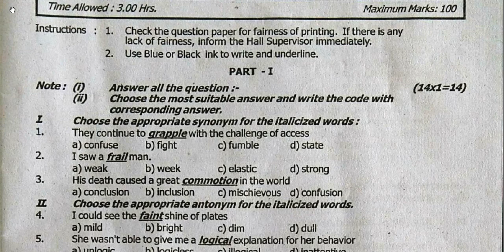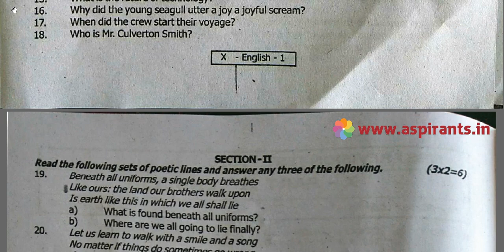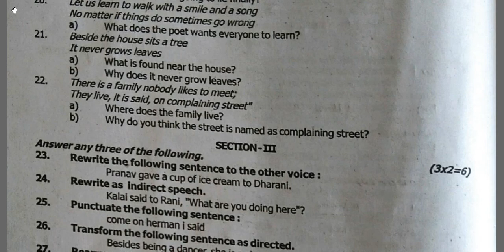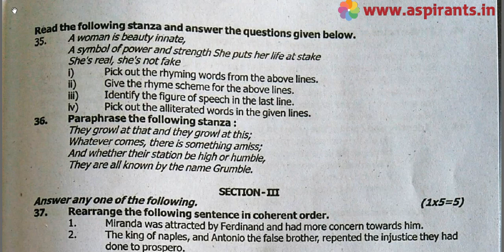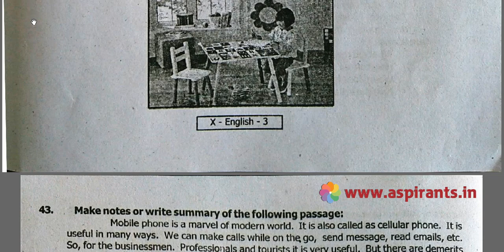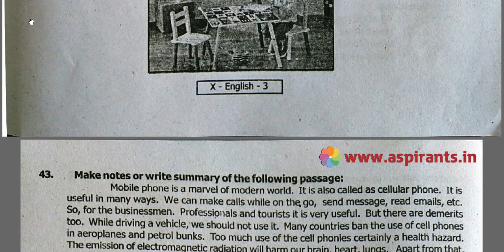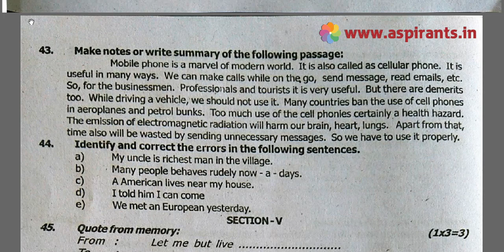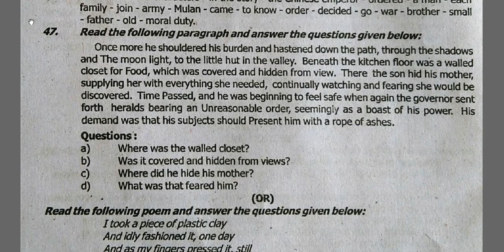10th English Second Revision Question Paper 2019-2020 | Karur District | Team Aspirants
Team Aspirants Provides a clear and special Guidance for all 10th Students. Aspirants Team Provides 10th Standard English Second Revision Question Papers ( Previous year Question Papers) 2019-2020. This time our team has taken a keen effort to provide more study materials in order to help the Students. So we have covered the maximum and we are sure that we will instantly update more study materials for 10th Public Exams.